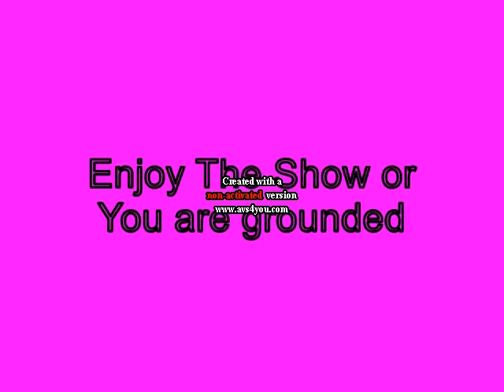Mini P gets Grounded on Valentine's Day